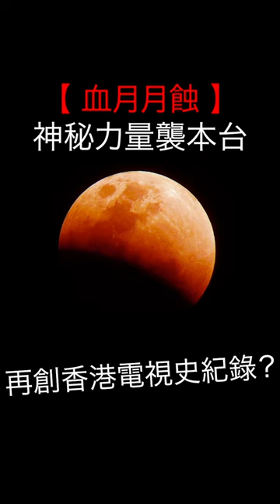血月月蝕 🌝 ｜ 神秘力量襲本台 再創香港電視史紀錄？｜下流上車族｜超能使者｜男親女愛｜TVB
【 血月月蝕 】🌝 神秘力量襲本台 再創香港電視史紀錄？

傳說月圓🌕之夜會有怪事發生，估唔到月蝕之夜都有！唔通係因為尋晚(8/11)係千年難得一遇嘅血月月全蝕🌛？本台都受到呢股魔力影響，三線劇集竟然一齊爆．水．喉！《下流上車族》入面嘅靚女校長同《超能使者》嘅阿七都又會咁橋一齊畀水喉噴到濕晒，不過美女當災多數都會有人挺身相救，但係《男親女愛》嘅子華神就冇咁好彩喇！竟然可以一日內爆三次水喉，唔知夠唔夠「羅樂林一日死五次」咁經典呢？